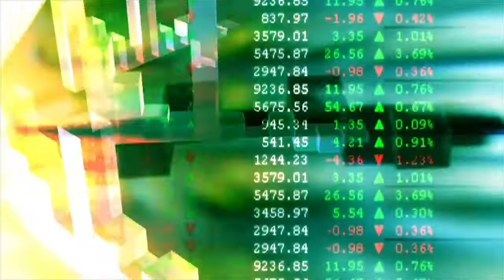Green Stock Market HD Background Royalty Free Footage | No Copyright Required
Best for using in videos about Stock Market, Business Analysis, profit Charts and economy growth. This Video is totally free to use and don't need any liscens and attributions. Use it in your videos to look more professional and show your great skills to the world.

My name is Ash and I upload Vlogs and lots of funny videos.

No Copyrights
No Attributions required
Use free of fear

WeChat/LineID: aftabic